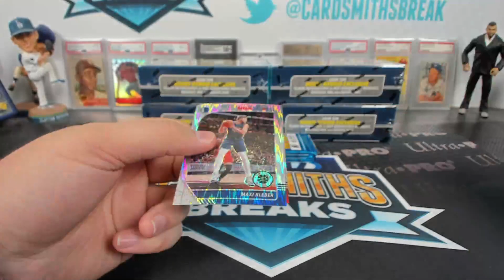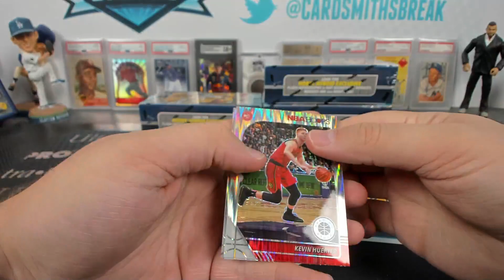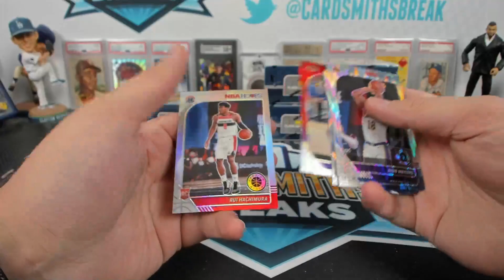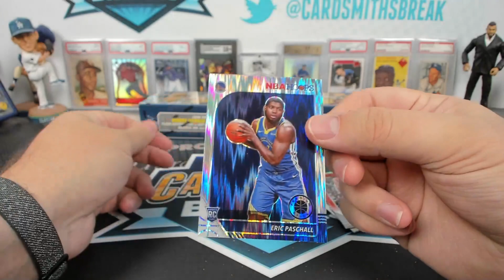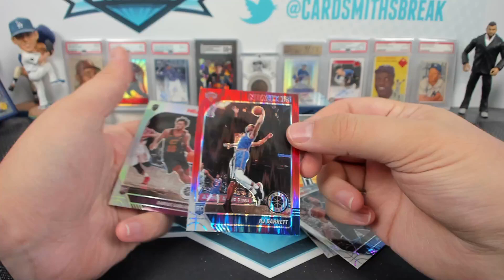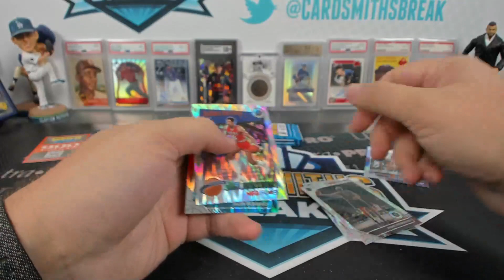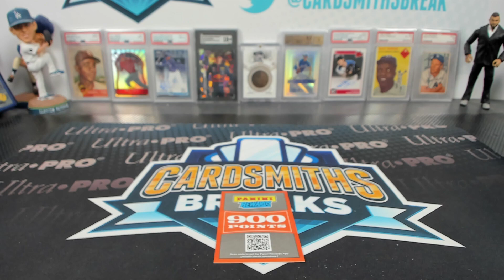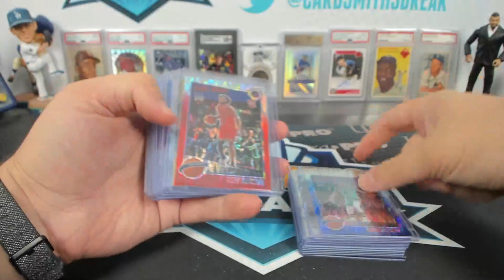2019-20 Panini Hoops Premium Stock Basketball 5 Box Break #9